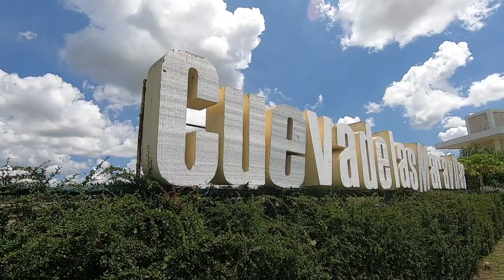Cueva de Las Maravillas y laberinto - DO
Entre San Pedro de Macorís y La Romana se encuentra la Cueva de las Maravillas.  Fácil de llegar.  Carretera a La Romana a 8 km desde San Pedro de Macorís, luego de cruzar el río Soco.
Entrada a la cueva RD$300 pp al laberinto RD$200 (precios 2021)
Busca la localización en el primer comentario.